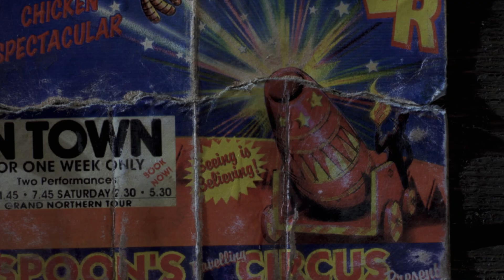Chicken Run Recap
Today on Gate of theories we bring you a recap of Chicken Run so your ready for the new Chicken Run film Dawn of the Nugget, enjoy. Tell us what you think in the field section below.